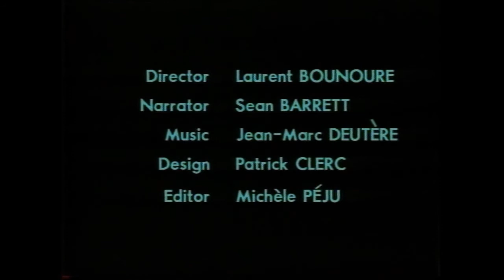The Matics - Episode 1